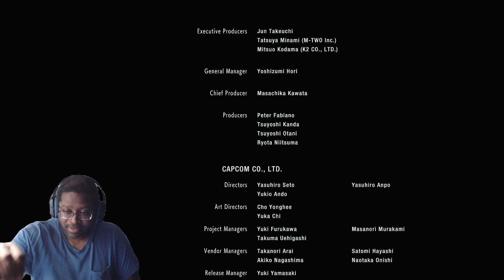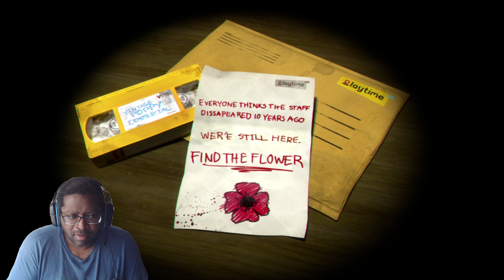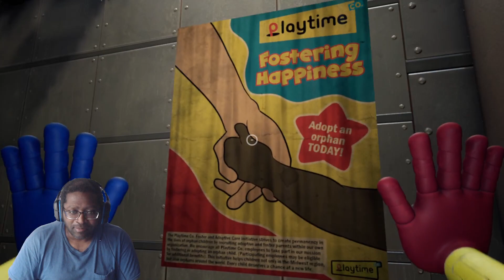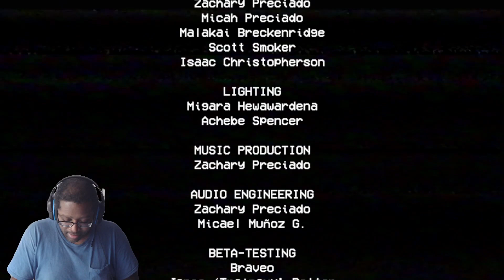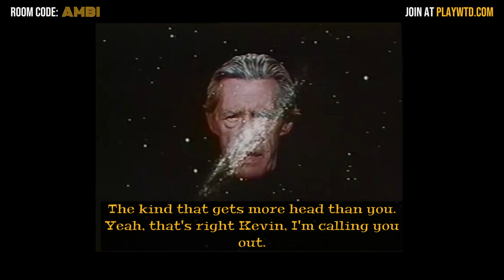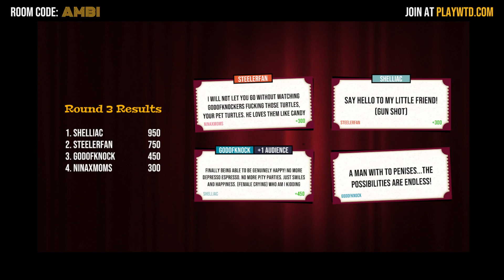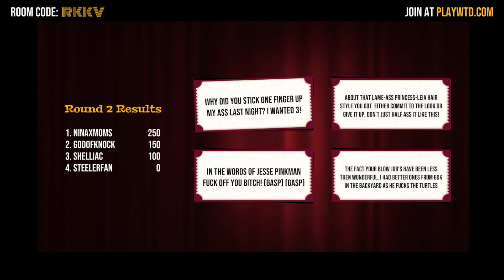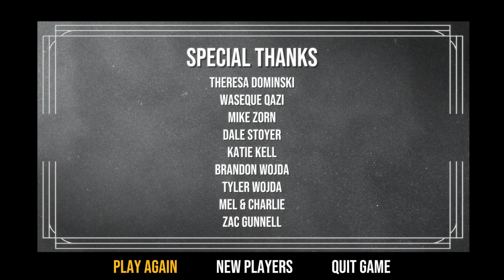The Midnight Ride - Resident Evil 3 Modded, to the future!